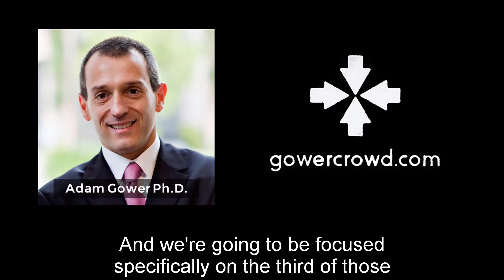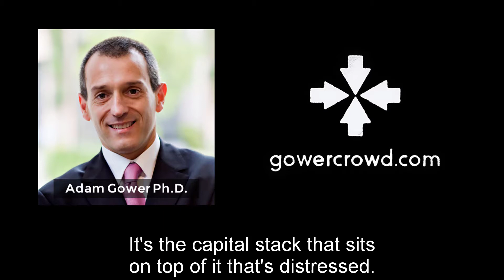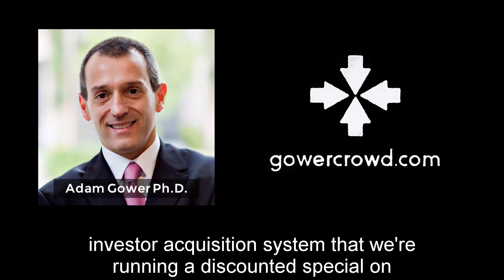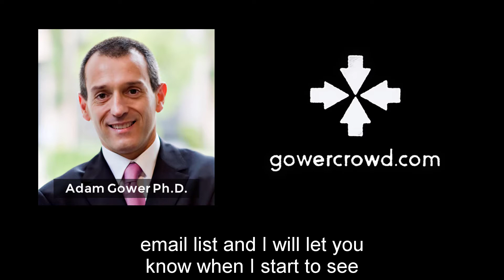The Real Estate Crowdfunding Show - Ep. 358 | Gregory Freedman - BH3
In today's Special Life in the Day of COVID-19 podcast, you're going to hear from Gregory Freedman, co-founder at BH3 about one of the three key principles that BH3 has built their business upon: Non-performing debt.

The simple fact is that real estate comes in cycles. It doesn't matter what causes it to go down: Economic recession, lax banking regulations, irrational exuberance, or COVID-19. Savvy investors and developers know that real estate always goes down in value at some point and when we see prices adjusting to a new normal, the weaker players and their investors get wiped out, while others step in to take their place.

Discover in this episode how Greg and his team at BH3 are looking for opportunity to emerge from chaos and how you can be a part of that program.

In this episode, you will learn:

- Defining Distress in the Real Estate Market
- Comparing Real Estate Distress from 2008 to Our Current Crisis
- Evaluating the Health of Lenders and CRE Deals During COVID-19
- How “Speed of the Deal” is a Competitive Advantage for BH3
- The Best Time to Buy Distressed Debt During a Financial Crisis
- Commercial Real Estate is Like Turning a Cruise Ship
- The Low Hanging Fruit of CRE Opportunities Post-COVID-19
- How Underwriting Standards May Change After the Coronavirus Crisis
- The Human Side of Real Estate During COVID-19